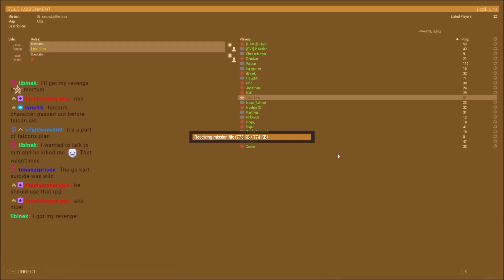SNOWBALL FIGHT! Arma 3 OFCRA PvP Ops